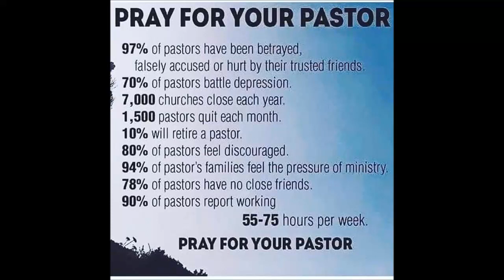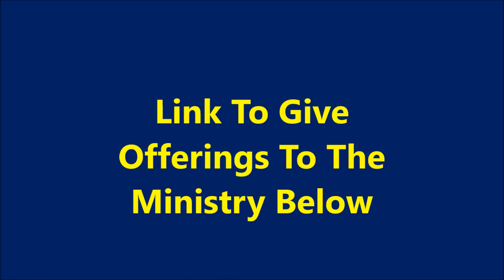Rapture Ready!!! I Will Trust In You!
Or make donation payable to Trumpet Of GOD Ministries and send to / David Zacker 6052 Stockbridge Commons Trail Grand Blanc MI 48439